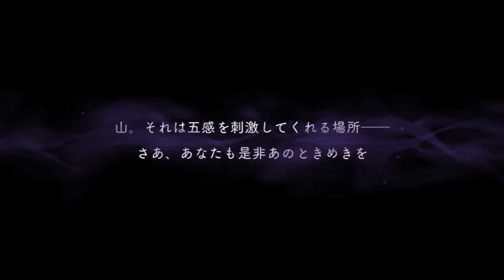【ツイステ】〇〇な趣味だから山愛もガー研もメンバーは1人【SSRジェイド/クラブウェア】Disney Twisted-Wonderland